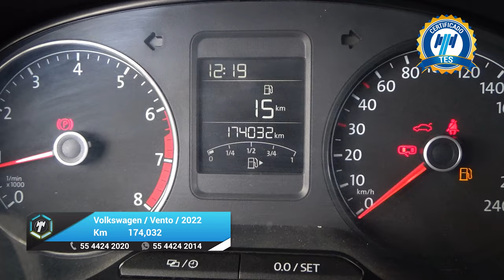Volkswagen / Vento / 2022 - 28307